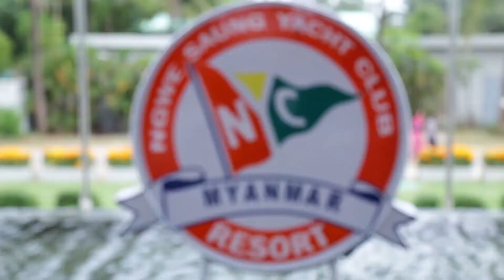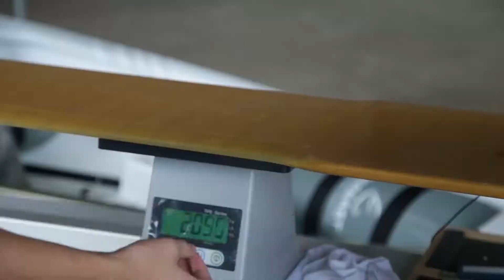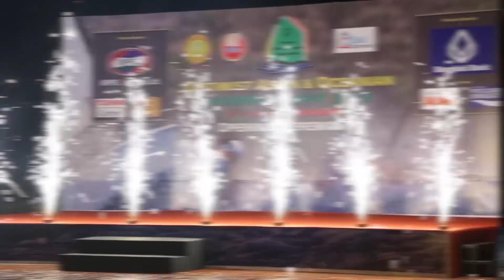2018 Optimist Asian & Oceanian Championship - Practice Day